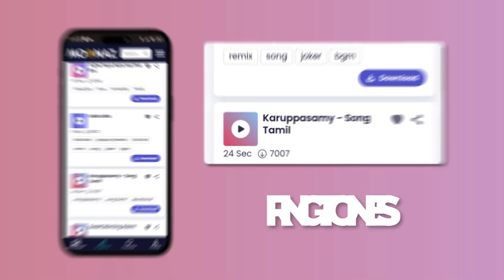Ed Sheeran - Perfect | Harry Styles, SZA, Taylor Swift Mix